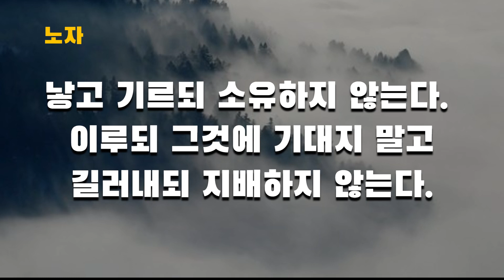최고의 복수는? 노자.